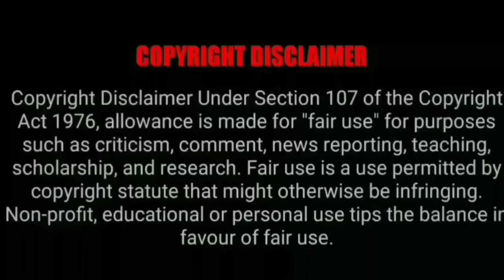A method of making different natural solution to control the shedding of flowers and buds in coconut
A method of making different natural solution to control the shedding of flowers and buds in coconut.  தான்This post is for you if you have a lot of fallen nuts on your coconut tree and the coconut tree ...
.செலவேயில்லாமல் தென்னைகன்றை பசுமையுடன் நோய்இல்லாமல் பராமரிப்பது How To Maintain Coconut Greens Without Disease At No Cost agrispeech fertilizer coconut tamil தென்னைகன்று பசுமையுடன் வேகமாகவளர இந்த மூன்றுபொருள் மட்டும் போதும் fertilizer village agriculture These three fertilizers alone are enough to grow coconut saplings fast செயற்கை உரத்திற்கு மாற்றாக தென்னைக்கு தேவையான அனைத்து சத்துக்களையும் இயற்கைமுறையில்கொடுப்பது?
Naturally giving coconut all the nutrients it needs as an alternative to synthetic fertilizers?
தென்னையில் பூக்கள் குரும்பைகள் உதிர்தலை தடுக்கரொம்பவே மிகச்சிறந்த இயற்கை உரம்!Coconut is the best natural fertilizer to prevent the shedding of flowers and buds! அதிக காய்கள்💯gardening
தென்னைமரம் எப்போதும் செழிப்புடன் அதிக காய்கள் காய்க்க இயற்கை உரங்கள்
தென்னைக்கு தேவையான சத்துக்கள் அனைத்தும் அடங்கிய இயற்கை (அ) செயற்கை உரங்கள்
how to get more yield from coconut tree
செலவேயில்லாமல் தென்னையில் அதிக மகசூல் பெற இந்த வீடியோ போதும்
Use this inexpensive bio-fertilizer to grow fast with coconut saplings
10 செலவில் குரும்பைஉதிரும் பிரச்சனைக்கு நிரந்தர தீர்வு /இனி பூக்கள் குரும்பைகள் உதிராது
தென்னங்கன்றுக்கு குருத்து பகுதியில் எதற்காக உப்பு வைக்க வேண்டும் அதன் அவசியம் இயற்கைஅமிலத்தை பயன்படுத்தினால் தென்னையில்100% காய்கள்உறுதி
தென்னங்கன்றுக்கு ஆண்டுதோறும் என்னென்ன உரங்கள் எவ்வளவு எப்படி கொடுக்க வேண்டும் / How much fertilizer should be given to the south annually?
தென்னைக்கன்று இயற்கை முறையில் பசுமையோடு வளர
தென்னைக்கன்று பசுமையோடு வளர ஒரு வித்தியாசமான ரகசியம்
thennai maram
/What to do to control all the diseases found in coconut and make more fruits

/Naturally preventing the fall of the nut on the coconut
Coconut trees grow fast with foliage#agrispeech

coconut tree fertilizer make and root feeding organic way How to give micronutrients to coconut tree
This video is explaining the treatment for COCONUT TREE . If we missed to do this then the growth of our tree will be stopped .